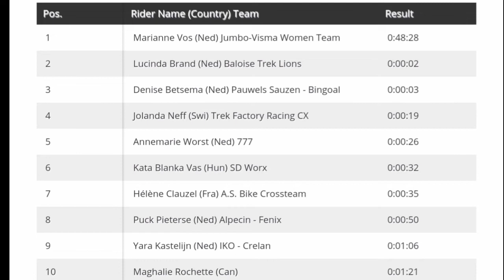Marianne Vos Wins | 2021 Waterloo Cyclo-cross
MarianneVos | Rnd. 1

4.3" Screen Display Bike Mirror, (Rear View Camera 145° View)

Marianne Vos from the Netherlands and (Jumbo-Visma Women Team) wins at Waterloo.

Vos was quoted saying "The last lap was a full sprint. All the race was quite intense, little time to recover but the last lap was full gas."

Brand and Betsema were 2nd & 3rd.
Classification

1 Marianne Vos (Ned) Jumbo-Visma Women Team
0:48:28
2 Lucinda Brand (Ned) Baloise Trek Lions 0:00:02
3 Denise Betsema (Ned) Pauwels Sauzen - Bingoal 0:00:03
4 Jolanda Neff (Swi) Trek Factory Racing CX 0:00:19
5 Annemarie Worst (Ned) 777 0:00:26
6 Kata Blanka Vas (Hun) SD Worx 0:00:32
7 Hélène Clauzel (Fra) A.S. Bike Crossteam 0:00:35
8 Puck Pieterse (Ned) Alpecin - Fenix 0:00:50
9 Yara Kastelijn (Ned) IKO - Crelan 0:01:06
10 Maghalie Rochette (Can) 0:01:21

Music
1.
2. Splice app (GoPro)